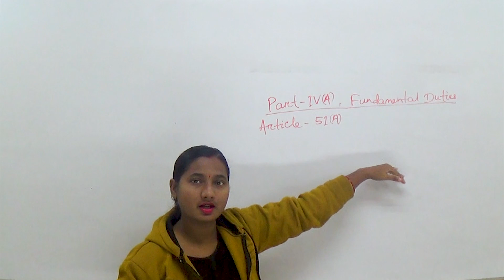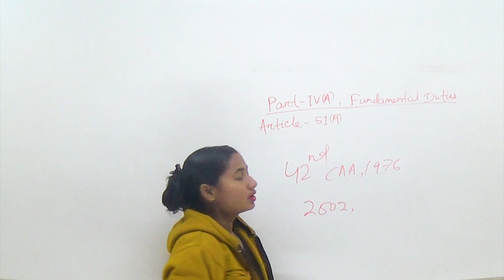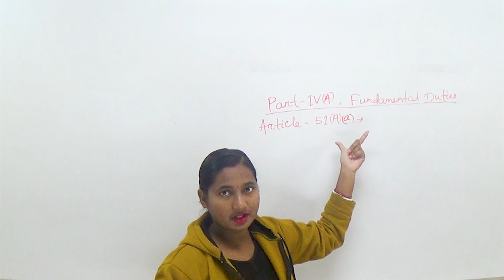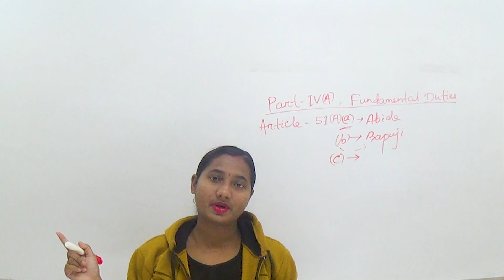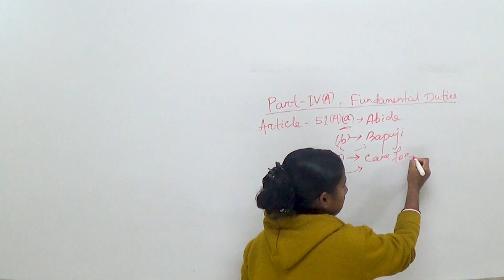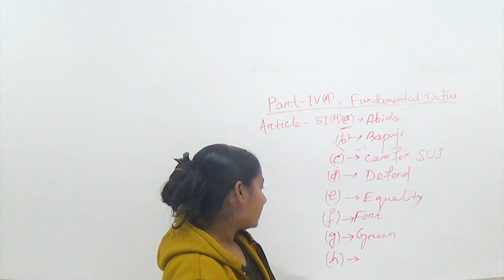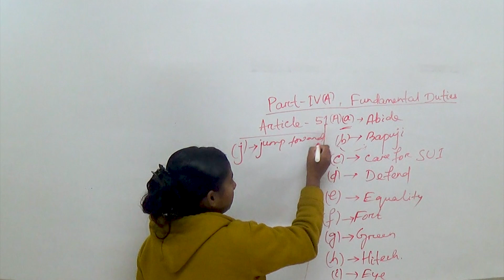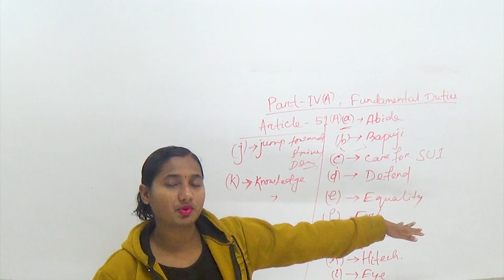Fundamental Duties | General Knowledge | Genxt Solutions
genxt solutions
Explore yourself with me. Figuring out what you should do with your life may sometimes require you to get to know yourself better. If you want a career that will really make you happy, you have to have a very good understanding of what you want and what you enjoy. For some people, this means taking some time off to decide what’s important to them.
There is nothing wrong with this, so don’t feel bad. It’s more important that you figure your life out as early as possible, rather than getting knee-deep in a career that makes you hate your life.